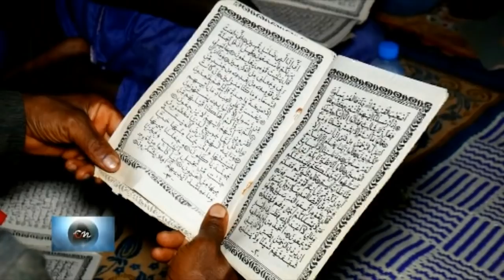Conakry Nouvelles Joyeux Anniversaire KADIE POMME